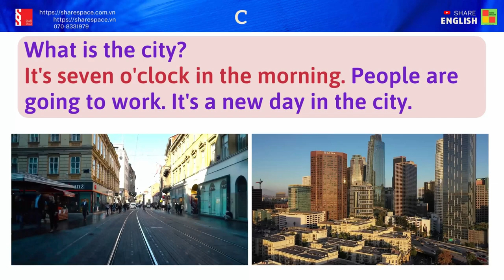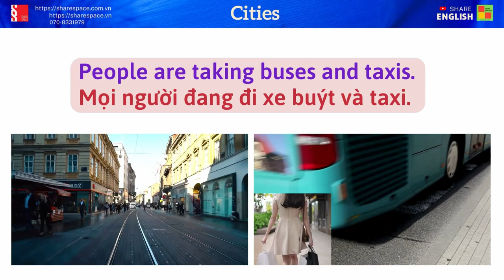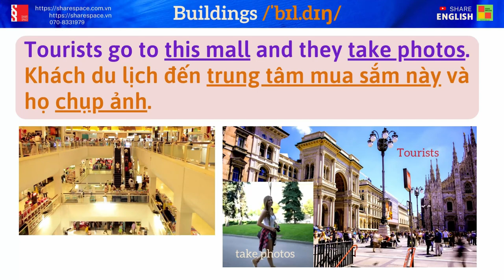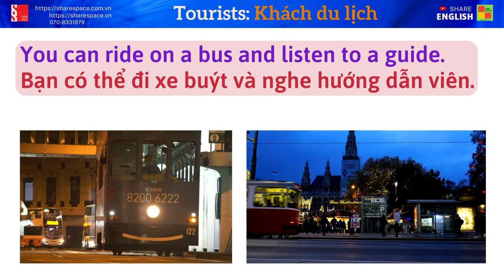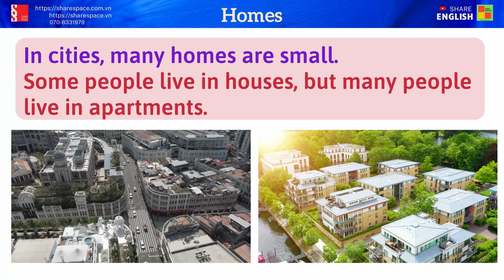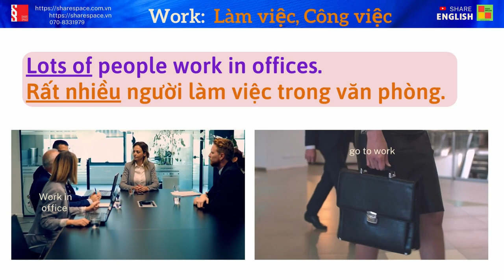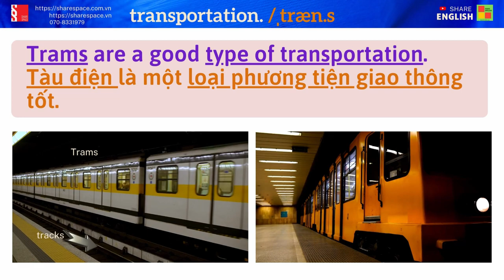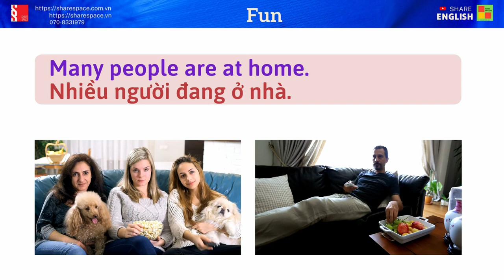Reading and Listening: Topic: The Cities (Full)